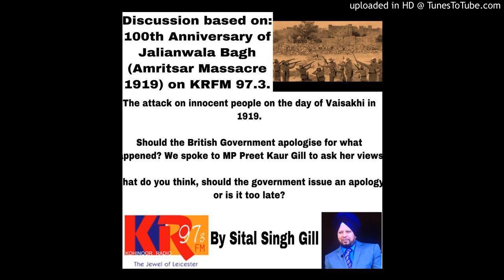Discussion based on: 100th Anniversary of Jalianwala Bagh (Amritsar Massacre 1919) on KRFM 97.3.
The attack on innocent people on the day of Vaisakhi in 1919.

Should the British Government apologise for what happened? We spoke to MP Preet Kaur Gill to ask her views.

What do you think, should the government issue an apology or is it too late?